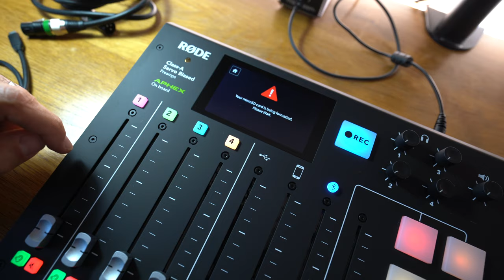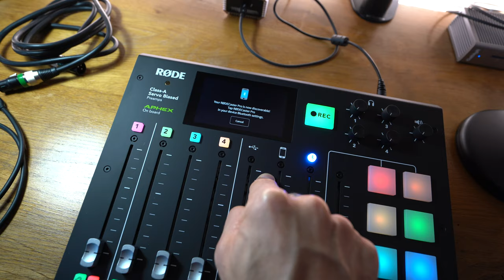J'ai totalement craqué mon slip sur le matériel du podcast audio